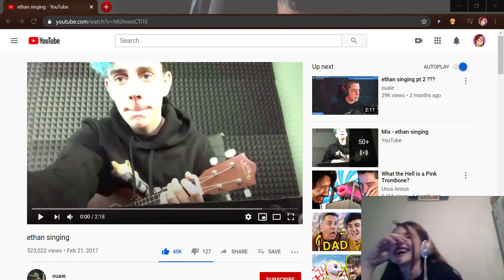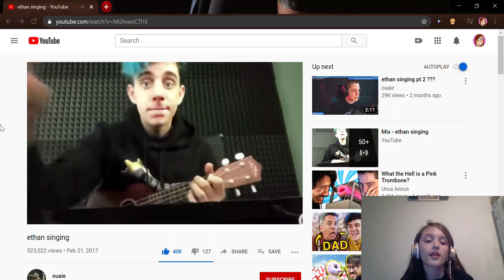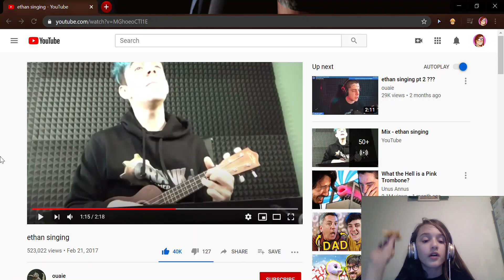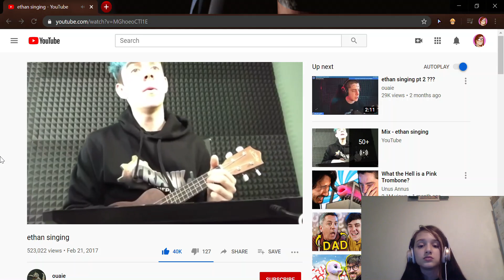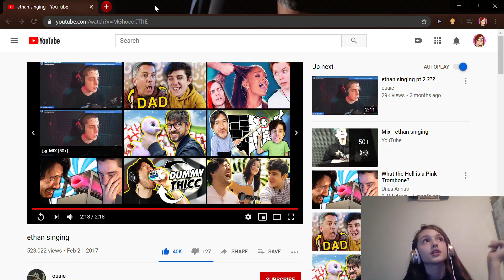Mia Reacts | Reacting to Ethan Singing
Wow! First face cam video!!! Sorry about my low voice and energy, I was just recording this near my sister and it was SUPER awkward, haha.